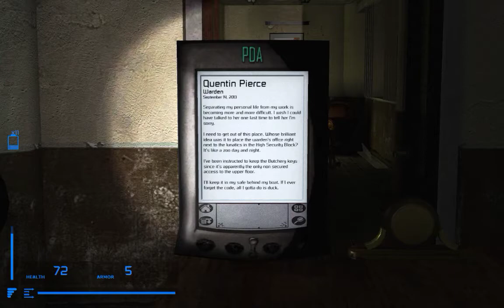UnderHell - PC [9]